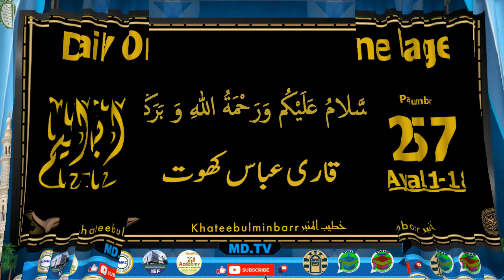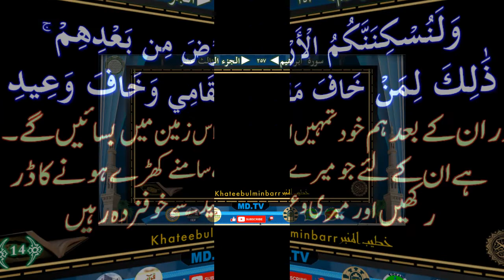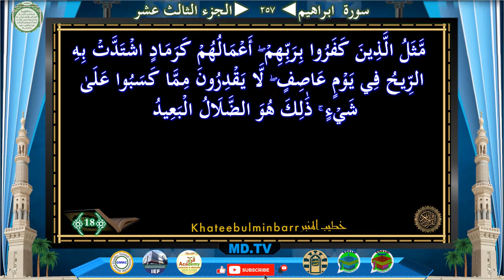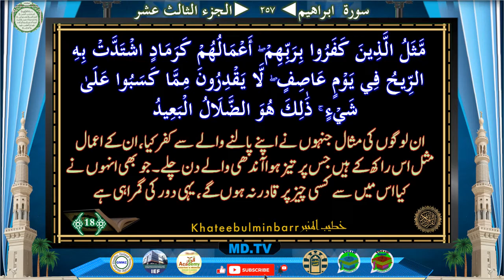Page 257 Surah Ibrahim Ayat 011-018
Page: *257*
*Surah Ibrahim Ayat 011-018*

Time Ayat
0:34 11
2:10 12
3:33 13
4:46 14
5:36 15
6:46 16
7:59 17
9:47 18

Jazakallah Khairan
KahteebulMinbar Team